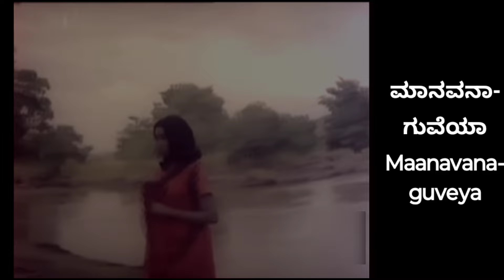Maanavanaaguveya|ಮಾನವನಾಗುವೆಯಾ|Kannada movie:Bahaddur Gandu|Original singer:Dr Rajkumar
Song: Maanavanaaguveya|ಮಾನವನಾಗುವೆಯಾ
Singer: Dr Rajkumar
Lyrics: Chi Udayashankar
Music Director: M Ranga Rao
Kannada Film: Bahaddur Gandu|ಬಹದ್ದೂರ್ ಗಂಡು
Starcast:  Dr. Rajkumar, Jayanthi, Balakrishna, Aarathi, Dwarakish, Vajramuni
Director: A V Sheshagiri Rao
Producer: Shrikanth Nahatha, Shrikanth Patel
Screenplay: Chi Udaya Shankar
Cinematography: S. V. Srikanth
Edited by: S. P. N. Krishna, T. P. Velayudham
Year: 1976

About the movie:

Bahaddur Gandu (transl. Brave Man) is a 1976 Indian Kannada-language swashbuckler film directed by A. V. Sheshagiri Rao. Dr Rajkumar, Jayanthi, Aarathi and Vajramuni are in the lead roles. The movie saw a theatrical run of 19 weeks. The story was penned by the celebrated playwright H. V. Subba Rao based on William Shakespeare's play "The Taming of the Shrew". The music of the film was composed by M Ranga Rao.

Story:

Dr Rajkumar plays an upright Panju, who stays in Bankapura with his mother. Due to the evil policies of crown prince Vajramuni and princess Jayanti, Panju and villagers are at the risk of losing their lands. When much pleading does not work, Panju leads farmers agitation to the palace, where he is captured, put to jail, and tortured. Panju escapes from the prison, kidnaps Jayanti to his village to teach her civic norms, and shows her the harsh realities normal people face each day. He gets the entire village relocated across the adjoining river, so that royal soldiers cannot trace them. He is able to turn the princess to appreciate the normal way-of-life, but faces the wrath of the Palace and administration. Can he turn the tides and win his biggest battle? The film also stars Arathi as a village girl who is in love with Panju, who gets killed by Vajramuni for thwarting his advances.